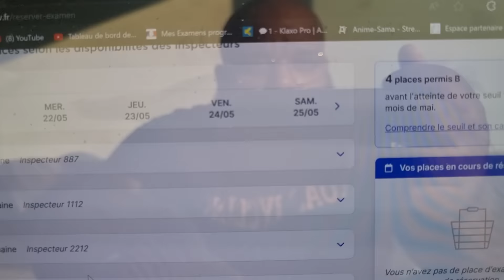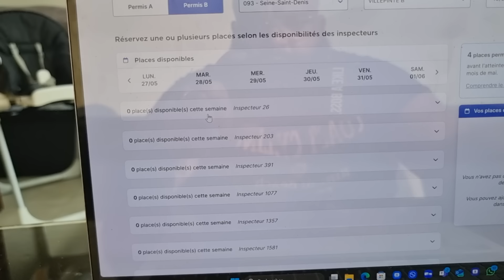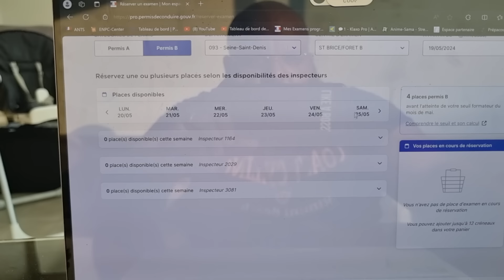C'EST DE PIRE EN PIRE LES PLACES D'EXAMEN DU PERMIS DE CONDUIRE!